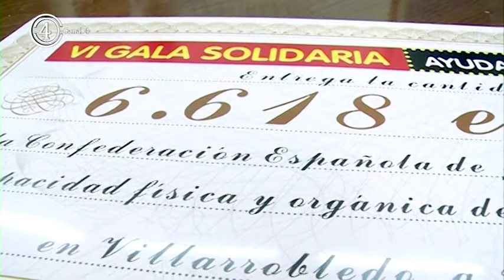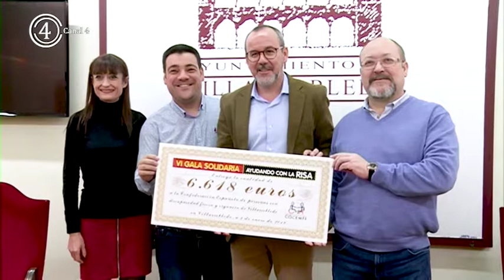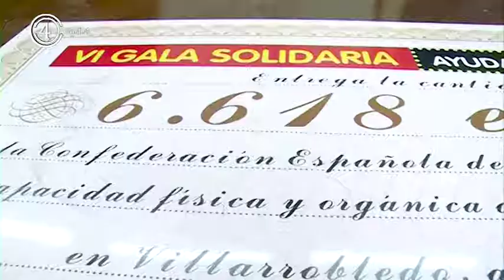Cocemfe recibe 6 618 euros de la recaudación de la VI Gala Ayudando con la Risa